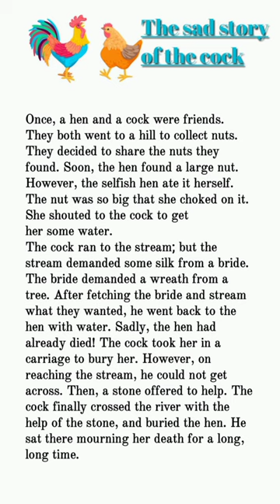the sad story of a cock ⚡learn English through story